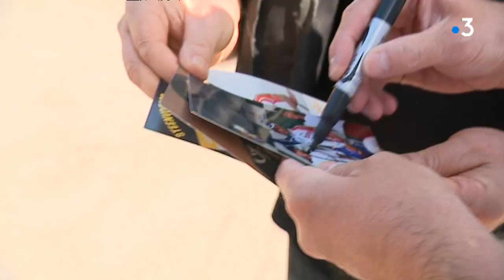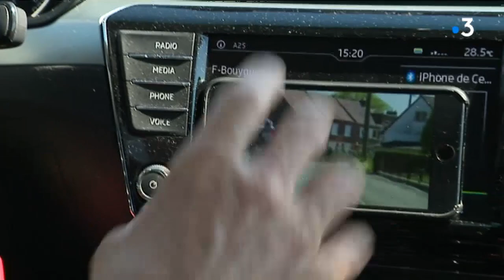Cédric Vasseur, le coureur du cru devenu "boss" des Cofidis